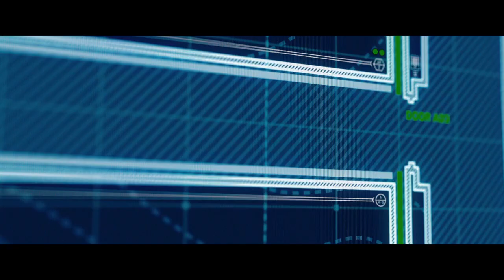Атака Барионикса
MyMovieClips